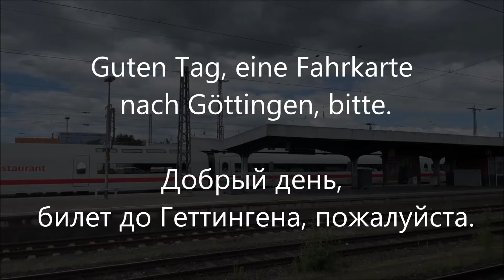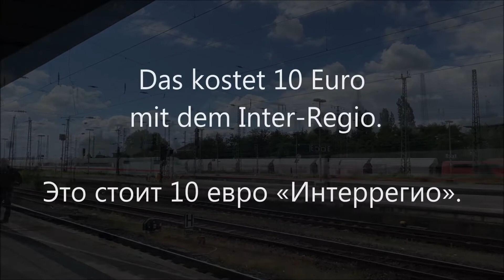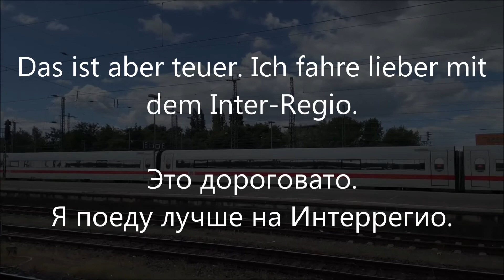🚉 Простой НЕМЕЦКИЙ ДИАЛОГ в кассе на вокзале, без русской озвучки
Переведём на немецкий язык:
Добрый день, билет до Геттингена, пожалуйста.
Только туда или туда и обратно?
Туда.
Нет.
Каким классом?
Вторым.
Это стоит 10 евро «Интеррегио».
А сколько стоит экспресс «Интерсити»?
Он стоит 19 евро.
Это дороговато.
Я поеду лучше на Интеррегио.